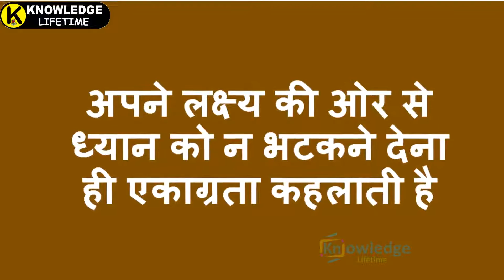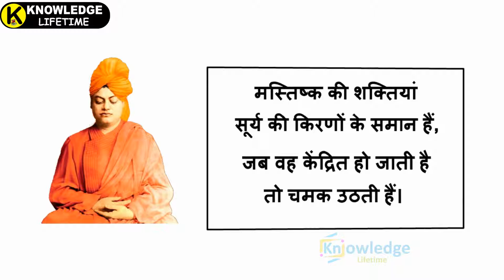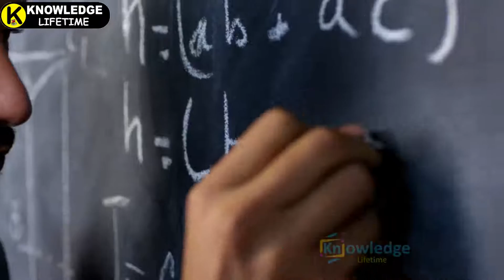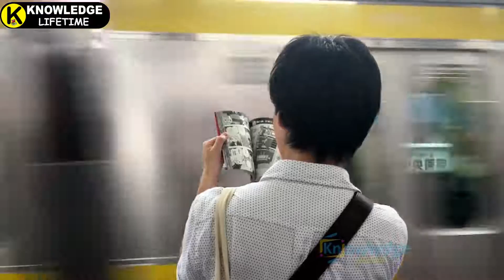Man Ki Ekagrata Kya Hai | Ekagrata Ka Mahatva| Motivational Video by Knowledge Lifetime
Man Ki Ekagrata Kya Hai? Jeewan me Ekagrata Ka Mahatva kyu diya jata hai? kya Ekagrata hi Safalta Ki Kunji. Best Motivational Video in hindi @KnowledgeLifetime. एकाग्रता बहुमूल्य गुण है | एकाग्रता एक ऐसी शक्ति है जो वेक्ति को किसी भी क्षेत्र में सफलता को सुनिश्चित करती है |

Summary:
एकाग्रता बहुमूल्य गुण है | एकाग्रता एक ऐसी शक्ति है जो वेक्ति को किसी भी क्षेत्र में सफलता को सुनिश्चित करती है | अपने लक्ष्य की ओर से ध्यान को न भटकने देना ही एकाग्रता कहलाती है |
"मित्रो! पौराणिक काल से ही एकाग्रता के महत्व पर बल दिया जाता रहा हैं. जब कौरव और पांडव गुरुकुल में पढ़ते थे तो उनके गुरु भी उन्हें एकाग्रता का पाठ प्थाते थे. आँख पर एकाग्रता केन्द्रित करने के कारण अर्जुन ने उस पर सही निशाना लगाया और यही कारण था कि वे महान धनुर्धर बन पाए |
स्वामी विवेकानंद जी ने एकाग्रता के बारे में कहा है कि “मस्तिष्क की शक्तियां सूर्य की किरणों के समान हैं, जब वह केंद्रित हो जाती है तो चमक उठती हैं।”
"मित्रो! एकाग्रता के चमत्कार, एकाग्रता की शक्ति के बारे में भला मैं आपको क्या बताऊँ! ध्यान की एकाग्रता जिसमें आ जाती है, वह फर्स्ट डिवीजन में पास हो जाता है। यह ध्यान की एकाग्रता है।
प्रत्येक उद्देश्य की पूर्ति के लिये जो उपक्रम किये जाते हैं, सफलता के लिये उनमें एकाग्रता बहुत जरूरी है।
जीवन का एक व्यवसाय निश्चित कर लें फिर उसमें तत्परता पूर्वक सारी शक्ति लगा दें। पूर्ण एकाग्रता के बिना सफलता नहीं मिलती।
किसी व्यक्ति की बहुत बड़ी सफलता देखकर या किसी महत्वाकांक्षा से प्रेरित होकर लोग बहुत बड़े संकल्प कर लेते हैं। पर कुछ ही दिनों में उन्हें असफल हुआ पाते हैं |
युद्ध में लड़ने का काम सैनिक करते हैं। किन्तु विजय का श्रेय कमाण्डर को मिलता है। वही यह निश्चित करता है कि किस टुकड़ी को कहाँ लगायें, कहाँ गोला, बारूद पहुँचे, कहाँ की संचार व्यवस्था कैसी हो? पूर्ण एकाग्रता से उस पर विश्लेषण करता रहता है तब कहीं विजय का श्रेय उसे मिल पाता है। एकाग्रता, लक्ष्य बुद्धि और तन्मयता के द्वारा ही सेनापति युद्ध का ठीक परिचालन कर पाते हैं। ठीक उसी तरह जीवन संग्राम में विजय प्राप्त करने के लिये मन की एकाग्रता व संकल्पशीलता आपेक्षित है।
एक ही बात जब तक मस्तिष्क में रहती है तब तक उसी के अनेक साधनों की सूझ होती रहती है। उनमें से उपयोगी बातों की पकड़ एकाग्रता से ही होती है।
एक ही दिशा में अपनी सारी चित्त-वृत्तियाँ आरोपित रखने से नये महत्व की बातों का ज्ञान तो होता ही है वह भूलें और त्रुटियाँ भी समझ में आ जाती हैं
यह मशीनों का युग है। अब मनुष्य का बहुत-सा काम कल-कारखाने पूरा करते हैं भारी उत्पादन के कारखानों के कल पुर्जे देखकर मस्तिष्क चक्कर काटने लगता है। इतनी सारी मशीनरी का नियन्त्रण कौन कर सकेगा। पर वह क्षमता इंजीनियर में होती
यदि आपको काम करते हुये बहुत समय बीत जाय और पूर्ण संलग्नता के बावजूद भी यदि कोई सफलता न मिले तो समझना चाहिए कोई जबर्दस्त कमी है।
पर यदि लक्ष्य स्थिर कर लिया जाय और जिस रास्ते में चल रहे हैं उसी में कुछ कमी दिखाई दे तो किसी दूसरे मार्ग से उसे प्राप्त करने का प्रयत्न करना चाहिए।
इसमें सन्देह नहीं है कि मनुष्य के कठिन श्रम, एकाग्रता और सतत अभ्यास से बड़े-बड़े काम हल हो जाते हैं पर उद्देश्य जो निश्चित किये जावें, उनके औचित्य पर भी गम्भीरतापूर्वक विचार कर लेना चाहिये।
पर जिन्हें हम पूरा कर सकने की स्थिति में हों और उनसे मनुष्य जीवन सार्थक होता हो तो ऐसे लक्ष्य-जीवन में बनाकर उन पर पूर्ण लगन, एकाग्रता व संलग्नता के साथ तब तक लगे रहना चाहिये जब तक सफलता न मिल जाय। एकाग्रता और संलग्नता में ही सफलता का सारा रहस्य छुपा हुआ है।
इच्छाशक्ति के बल से अपनी समस्त शक्तियों को केन्द्रित रखिए।
उस मन, मस्तिष्क या शक्ति से तुम क्या विजय की साधना करोगे, जो पल-पल इधर-उधर भागा-भागा फिरता है।
मन का वेग, भागना और चंचल होना, कम होते और उस विचार उच्च ध्येय में संलग्न होने से उन्मत्त इन्द्रियां चित्त को चलायमान न कर सकेंगी। मन की चंचलता जीतने के लिए इच्छा शक्ति का उपयोग कीजिए।
स्वामी विवेकानंद जी (Swami Vivekananda) के अनुसार- “एक विचार लो। उस विचार को अपना जीवन बना लो। उसके बारे में सोचो, उसके सपने देखो, उस विचार को जियो। अपने मस्तिष्क, मांसपेशियों, नसों, शरीर के प्रत्येक हिस्से को उस विचार में डूब जाने दो और बाकी सभी विचार को किनारे रख दो। यही सफल होने का तरीका है।”